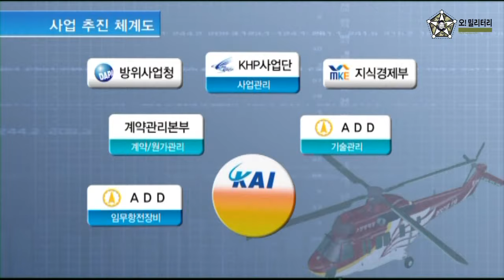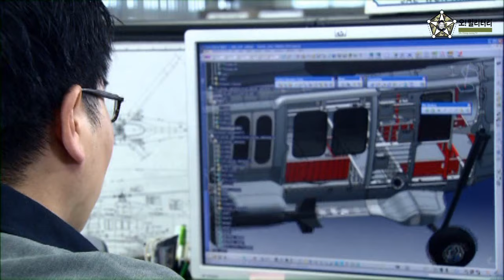[오!밀리터리] 수리온 탄생 10주년-수리온 1호기 초도비행 성공 빈티지영상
2005년 한국형 기동헬기 수리온 개발안이 확정된 지 45개월만인 2010년 3월 1호기가 초도비행에 성공했습니다. 2007년 1호기 도면이 처음으로 나왔고, 2009년 7월 이명박 대통령이 참석한 가운데 롤아웃 행사를 가졌습니다. 우리 육해공과 해병대의 기동헬기 전력을 책임지고 있는 수리온의 걸음마 영상을 추억의 영상으로 올립니다.
수리온 초도비행성공 한국형 기동헬기